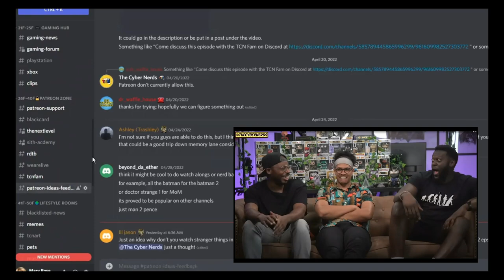Andor 1x4 'Aldhani'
The Cyber Nerds  @JiCanWin   @Geek Sensei  &  @Mr Blitztek  discussion and breakdown of @StarWars Andor, Episode 4 'Aldhani' --- The story of Rebel spy Cassian Andor's formative years of the Rebellion and his difficult missions for the cause.

Star Wars: Andor is an American television series created by Tony Gilroy for the streaming service Disney+. A prequel to the Star Wars spin-off film Rogue One (2016), the series follows thief-turned-Rebel spy Cassian Andor during the five years leading up to the events of the film.

Diego Luna executive produces and reprises his Rogue One role as Cassian Andor. Kyle Soller, Adria Arjona, Joplin Sibtain, James McArdle, Rupert Vansittart, Stellan Skarsgård, Fiona Shaw, Alex Ferns, Gary Beadle, Genevieve O'Reilly, and Denise Gough also star. Lucasfilm announced a series focused on Andor in November 2018, with Luna attached and Stephen Schiff hired as showrunner. Schiff was replaced by Rogue One co-writer Gilroy as creator and showrunner in April 2020. Filming began at the end of November 2020, with Gilroy unable to direct as planned due to the COVID-19 pandemic. Filming took place at Pinewood Studios in London, and on location around the United Kingdom, and wrapped by September 2021.

The first season of Andor premiered on Disney+ on September 21, 2022, with the first three of its twelve episodes. The rest of the episodes will be released weekly through November 23. A second twelve-episode season is in development, which will conclude the series and lead into the events of Rogue One.

Andor 1x4 'Aldani'
Out of options, Cassian is recruited for a dangerous mission to infiltrate an Imperial garrison.